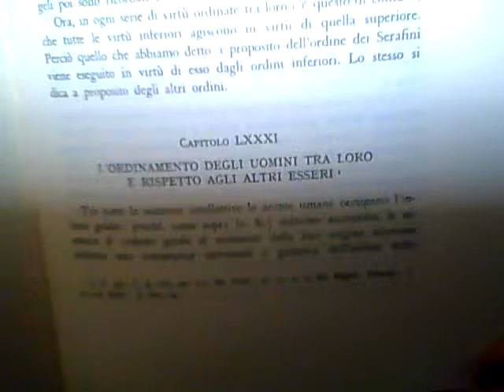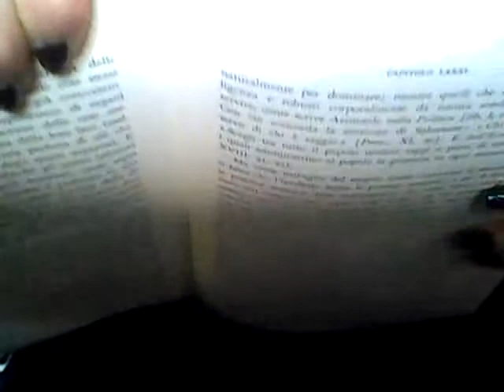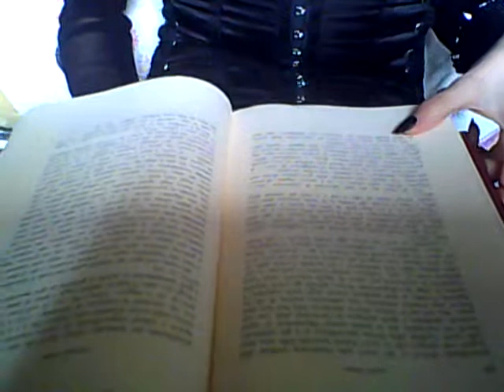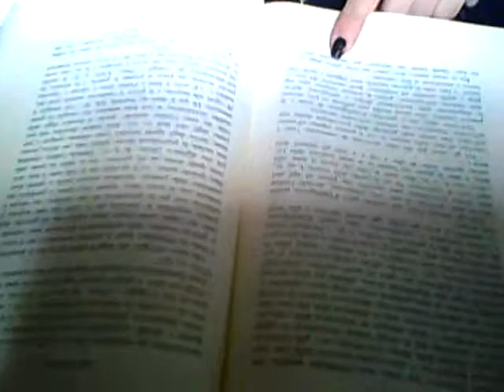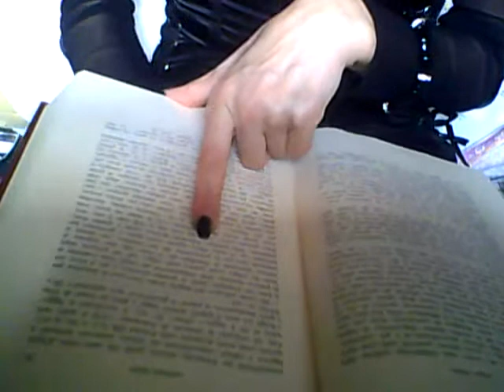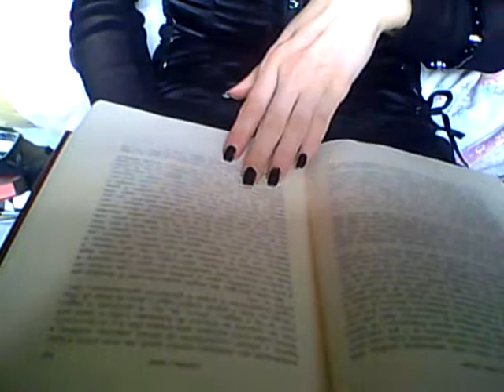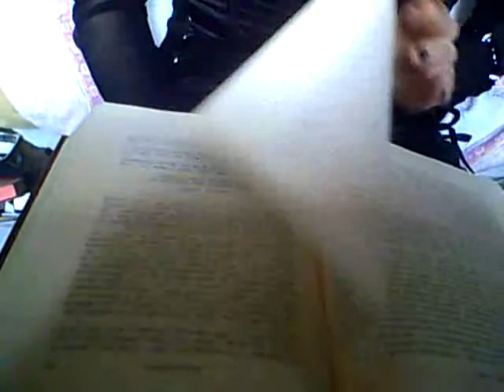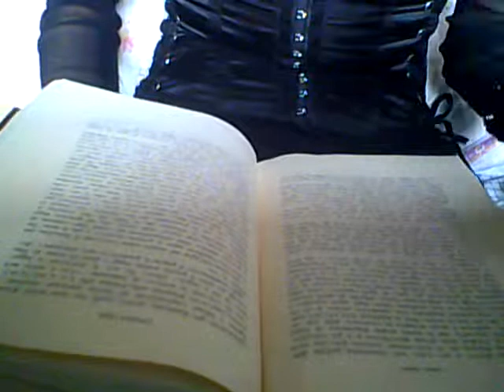Tommaso d'Aquino: oligarchia e dominio, non amore e democrazia!